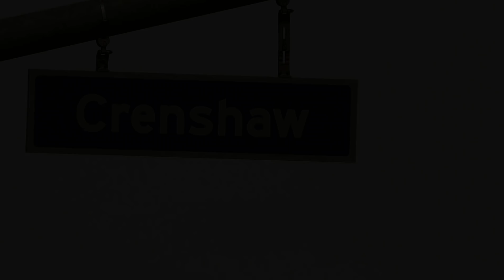Nippsy Hustle [The Hustle Continues] Tribute by:Drey Eastwood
The Late great Nippsy hustle was killed by a coward in the streets of Los Angeles right in front of his Store The Marathon.
His love is proven through  his actions he  cared about his community and he showed us that In his  untimely death.